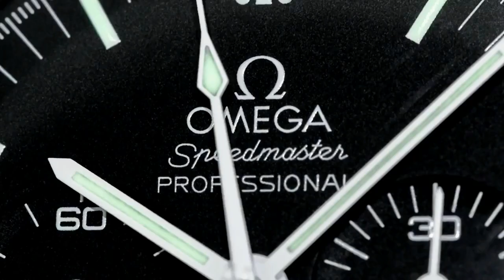WRIST WATCH OBSESSIONS - Lusting to see my watches after a few days